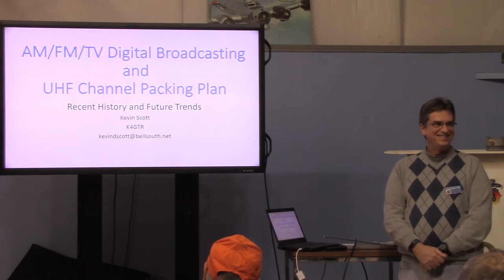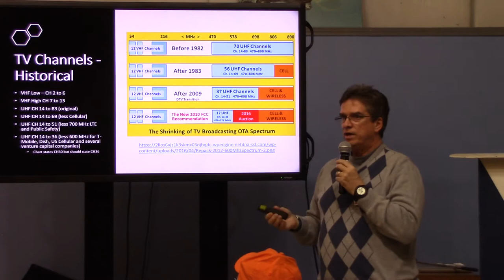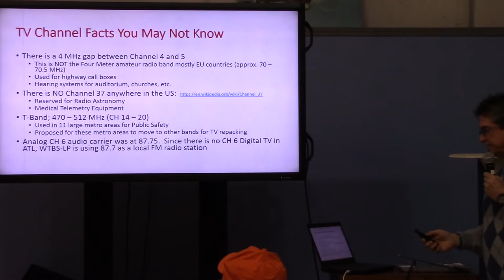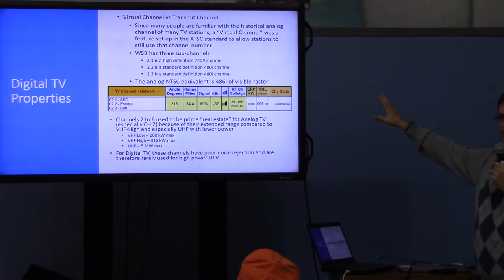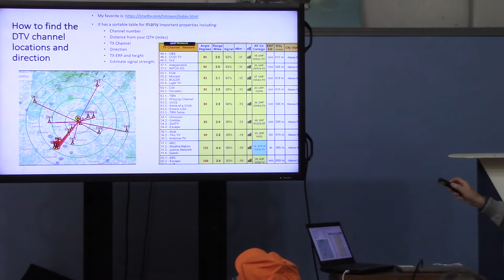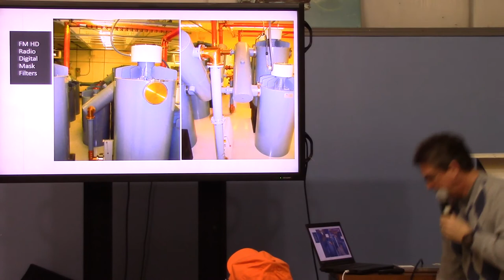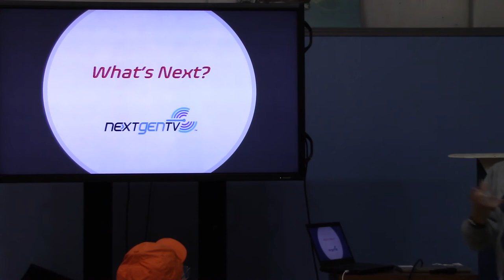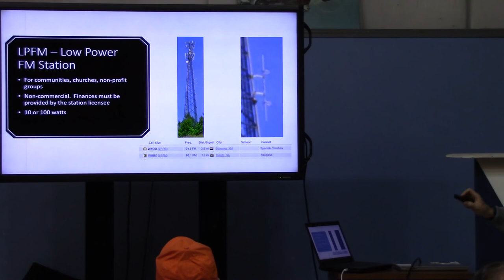AM/FM/TV Digital Broadcasting & Channel Packing Plan Kevin Scott K4GTR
Kevin Scott K4GTR explains the progression of broadcast from analog to digital to 4K, including spectrum auctions and channel packing.  This fascinating program was presented at the January 2020 GARS monthly meeting.  Learn more about GARS and amateur radio